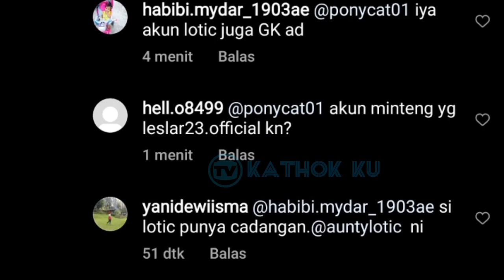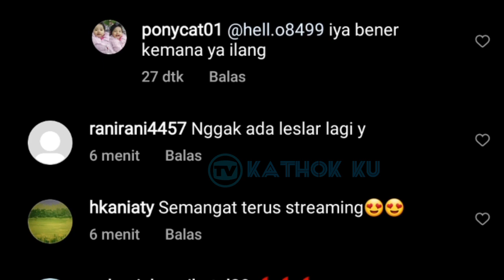Lesti TERHARU❗ Punya Suami Rizky Billar yg Pinter MEMBAHAGIAKAN Pasangan❓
Jangan Lupa: _
Thankz!!..